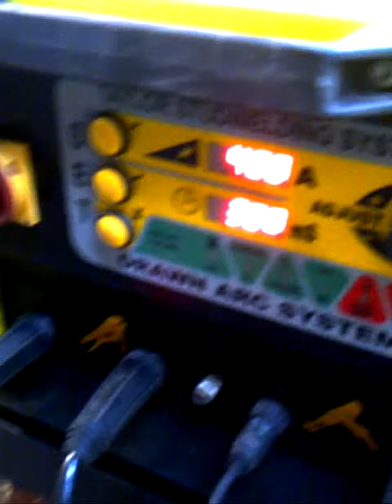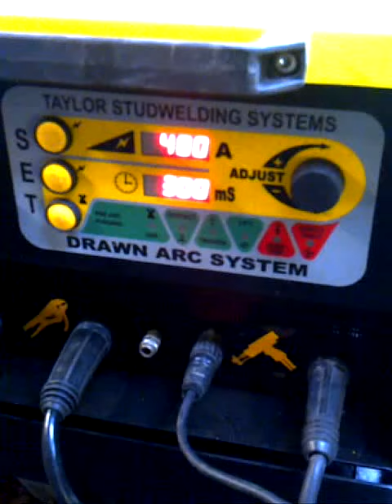Stud Welding Machine Taylor Model 1200 Drawn Arc DA + Hand Stud Gun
This video demonstrates the Taylor 1200 Drawn Arc Stud Welder firing down 10mm shear studs onto mild steel, you can see the welded studs as they are fired down and the ferrules released. This welding process is used in a variety of areas such as bridge building, construction, car body work and ship building.